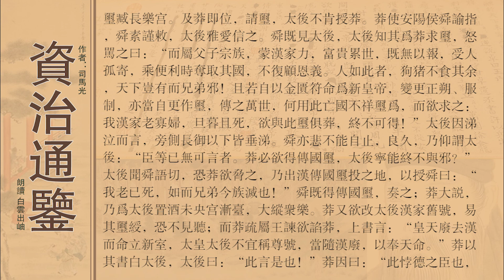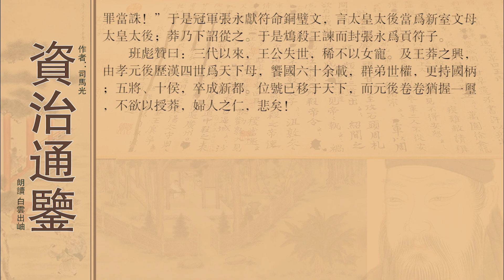资治通鉴卷第三十六汉纪二十八王莽上